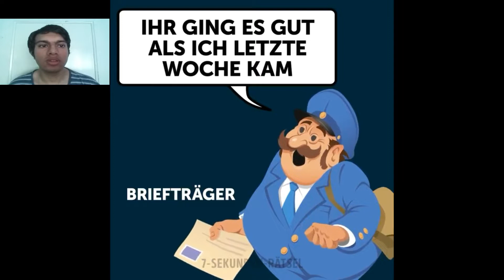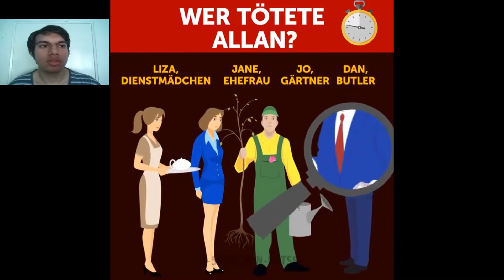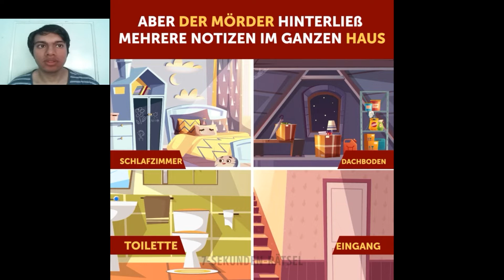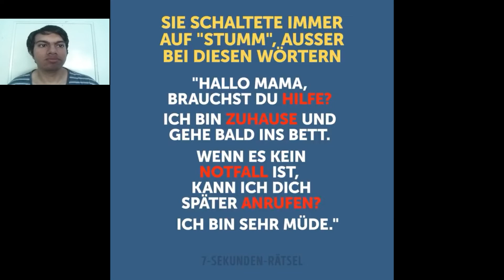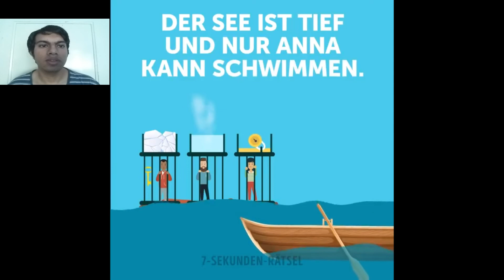Rätsel die keiner lösen kann